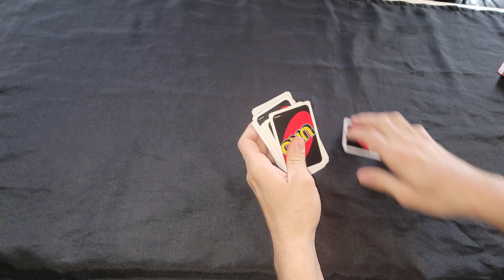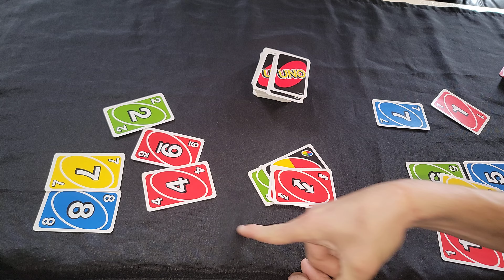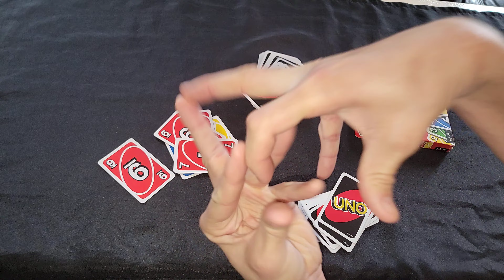Comment jouer au Uno - les règles officielles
apprendre à bien jouer au uno peut etre intimidant our la plupart d'entre nous mais cest facile